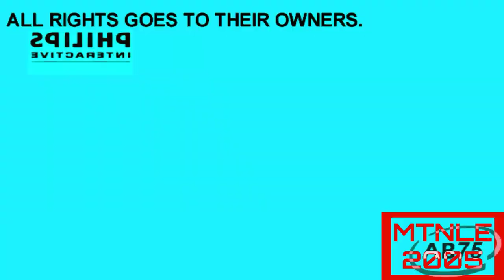Philipsview 2 effects (list of effects in description)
List of effects:
1.- Normal
2.- LTKC map
3.- Luig group
4.- Low voice
5.- Mirror and other
6.- Green lowers
7.- Pizza pizza effect
8.- X has a conga busher
9.- X is diet
10.- Reversed
11.- Devil blast
12.- IFOE effect
13.- Sad x
14.- Boul123 major
15.- Not scary
16.- Oggy's house effect
17.- G-major 4
18.- Even x discontinues
19.- Right mirrored
20.- G-major 7
21.- Confusion
22.- G-major 74
23.- G-major 9
24.- G-major 6
15.- G-major 1
26.- G-major 8
27.- G-major mirror top
28.- Slow voice
29.- I sused x
30.- G-major 2
31.- Might confuse you
32.- Not sure what i did to x
33.- Lost effect
34.- Crying x
35.- Morning night
36.- G-major 16
37.- Goo goo gaa gaa
38.- Happy x
39.- Asleep x
40.- X caught a cold